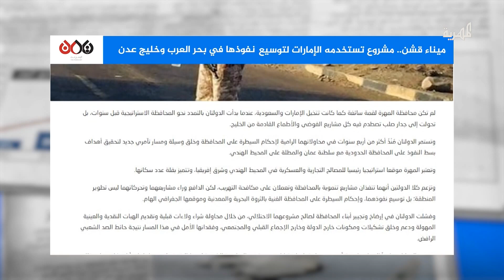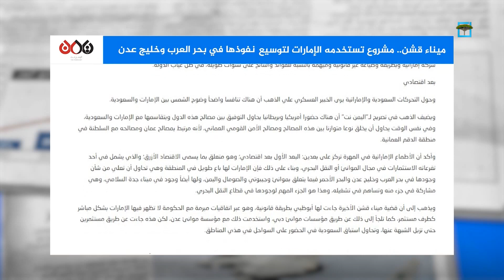لماذا تسعى الإمارات لتمرير اتفاقية ميناء قشن؟